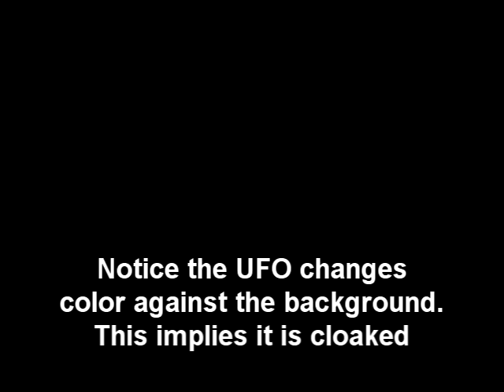2011-08-26 - UFO OVER HURRICANE IRENE ENHANCED